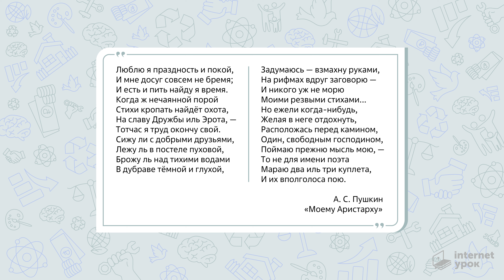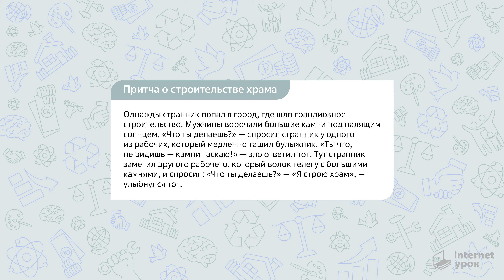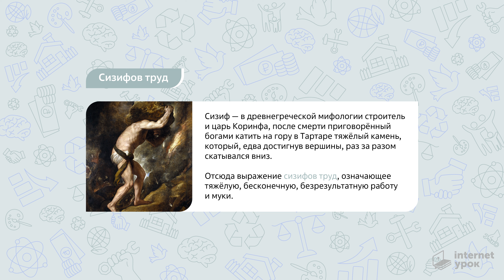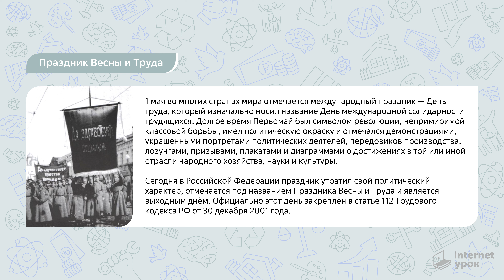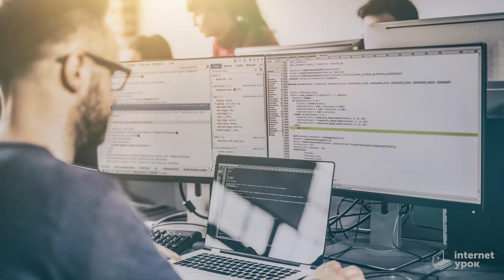Разговоры о важном. 10 - 11 класс. Урок 9. Труд крут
«Делу время, потехе час», «Без труда не выловишь и рыбку из пруда»… Много пословиц и поговорок можно вспомнить о том, как важно трудиться и не лениться. Только тот, кто понимает, что без усилий ничего не получится, сможет добиться успеха и реализовать свои жизненные цели и планы.

Не стоит при этом забывать и о том, что организму требуется время для перезагрузки. Грамотный баланс труда и отдыха — вот цель, к которой нужно стремиться при составлении собственного расписания. Только так можно избежать выгорания в учёбе и работе.

Сегодня поговорим о том, что такое труд, почему важно работать и как не выгореть, грамотно добавляя в расписание качественный отдых.

Разговаривали о важном Юрий Гребенюк, директор по производству и учебно-методической части «ИнтернетУрока», и Ксения Кулешова, руководитель учебного отдела.

Для родителей и учеников 10–11-х классов.